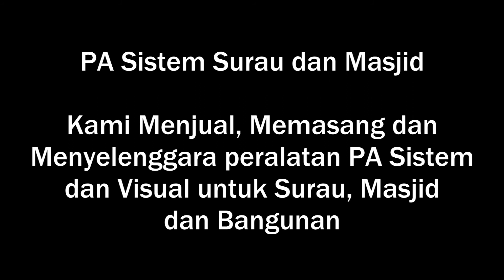Mencari Solusi PA Sistem Terbaik Tanpa Membazir? Jangan Risau, Kami Boleh Bantu!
Kami di pasystemmasjid.com sentiasa cuba membantu surau-surau dan masjid-masjid dalam memberi solusi atau penyelesaian tentang PA sistem TANPA MEMBAZIR. In shaa Allah :)

"Jelas ● Mudah Dikendalikan ● Tahan Lama"